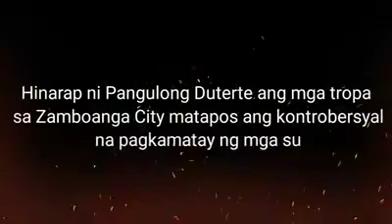SA KABILA NG TENSION NG MGA ANAK AY MAY ISANG AMA NA HANDANG MAMATAY AT MAGPA KALMA SA LAHAT